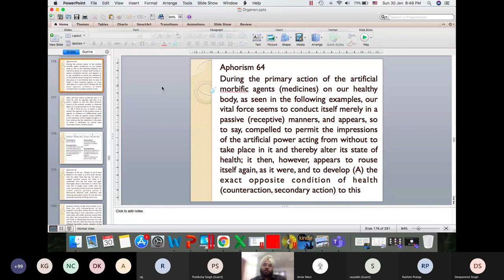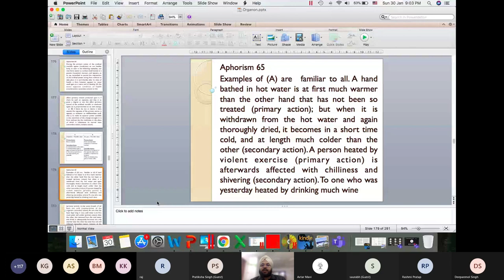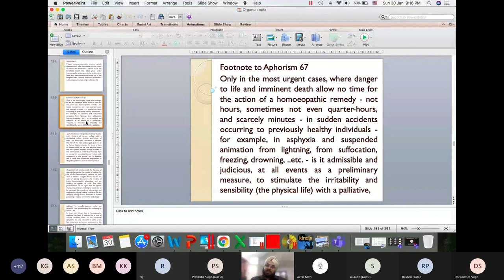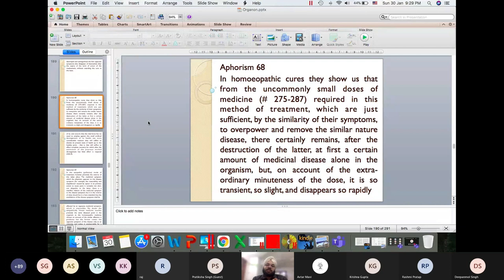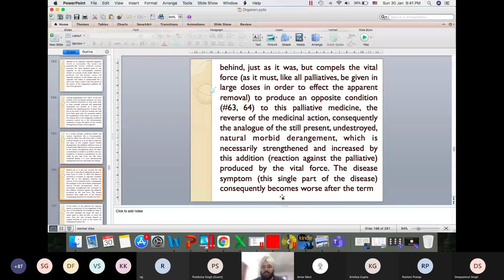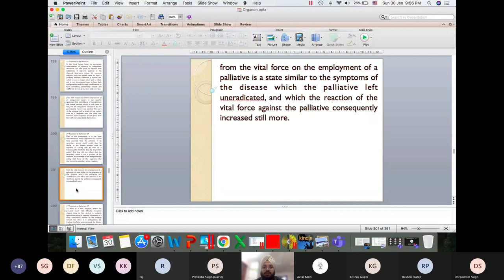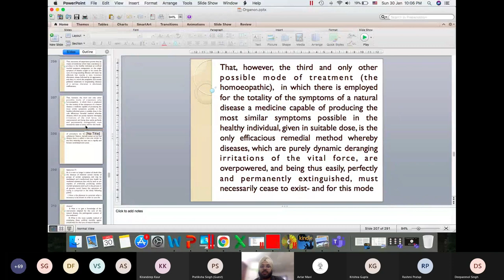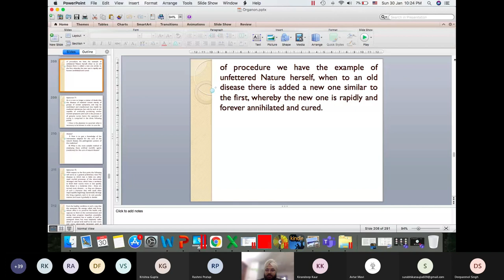Aphorism 64 - 70- Organon of Medicine - HERF - Right Homeopathy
Webinar in HERF on Aphorism 64 - 70
 By Dr Avtar Singh Mavi in the series of Organon of medicine.
Turn on the notifications for future updates.
Timestamps -
0:00:00 - Intro
0:00:12 - Aphorism 64
0:18:21 - Aphorism 65
0:27:53 - Aphorism 66
0:31:55 - Aphorism 67
0:34:05 - Footnote to Aphorism 67
0:44:21 -Aphorism 68
0:51:00 - Aphorism 69
1:04:37 - 1st Footnote to aphorism 69
1:10:18 - 2nd Footnote to aphorism 69
1:16:35 - 3rd Footnote to aphorism 69
1:19:05 - Aphorism 70
1:32:42 - General queries
1:44:00 - Outro